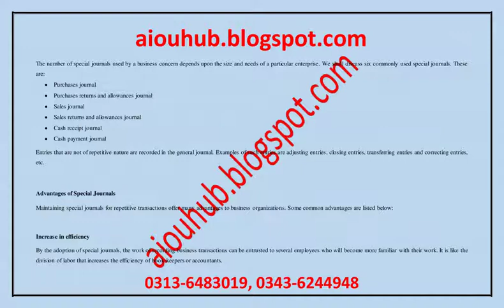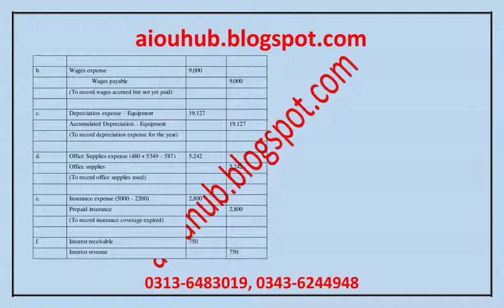AIOU Course Code 5418 Sample Solved Assignments Autumn 2020 | AIOU Hub